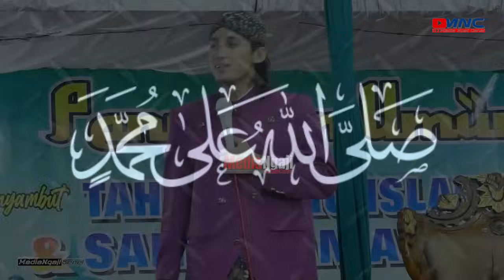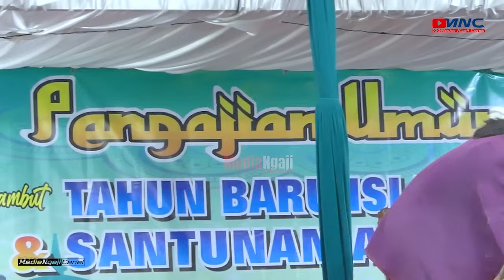Gus Ulinnuha Punya Istri..?, Siapakah Gadis yang Beruntung Itu..?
Sepesial Pengajian Gus Ulinnuha | Gus Ulinnuha Punya Istri..?, Siapakah Gadis yang Beruntung Itu..?. Pengajian dan Sholawat Dalam Rangka di Desa ,Kecamatan ,Kabupaten ,Provinsi Jawa Tengah, Negara Kesatuan Republik Indonesia , selamat menyaksikan dan semoga bermanfaat. Pengajian Gus Ulinnuha Terbaru 2024 .